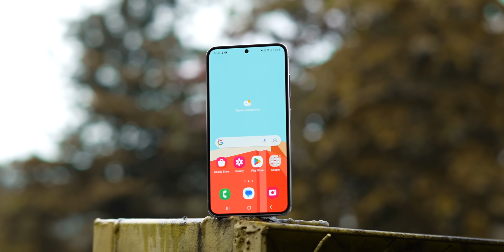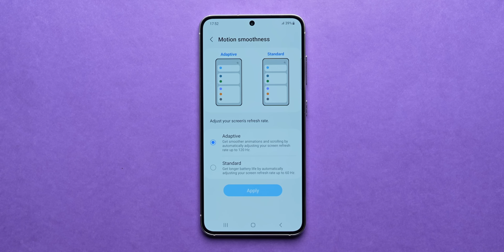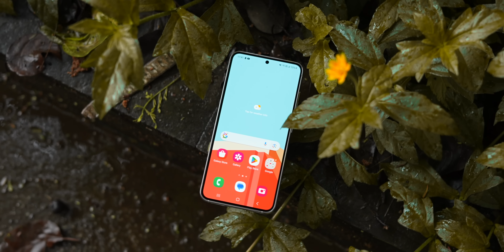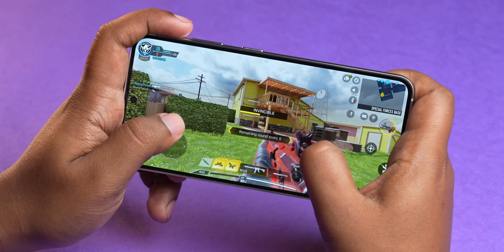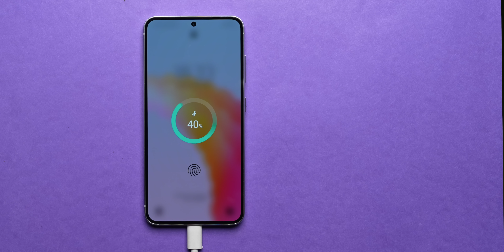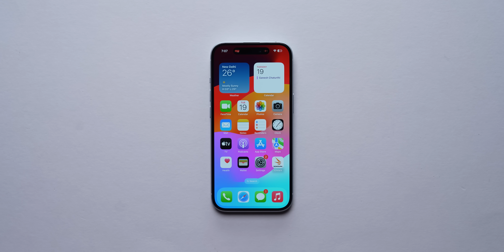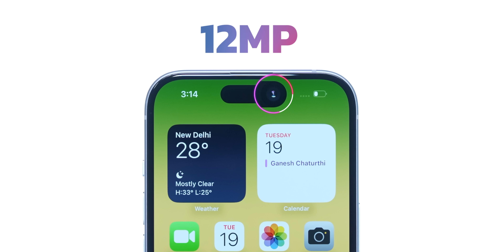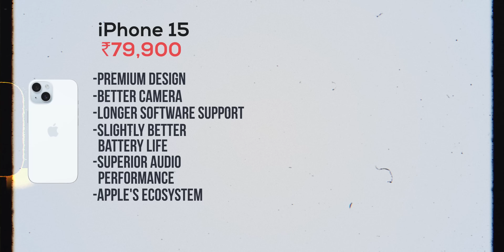iPhone 15 vs Samsung Galaxy S23 Detailed Comparison - Compact Flagship-களின் ராஜா எது?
இந்த வீடியோவில், iPhone15 vs SamsungGalaxyS23ஐ ஒப்பிட்டுப் பார்த்தோம், எனவே இந்த வீடியோவை இறுதிவரை பார்த்து, கீழே உள்ள கருத்துப் பிரிவில் நீங்கள் என்ன நினைக்கிறீர்கள் என்பதை எங்களுக்குத் தெரியப்படுத்துங்கள்.

Video Highlights
00:00 Introduction
00:29 Design
01:30 Display
04:06 Performance
05:40 Battery
06:29 Software
07:06 Camera
10:19 Conclusion